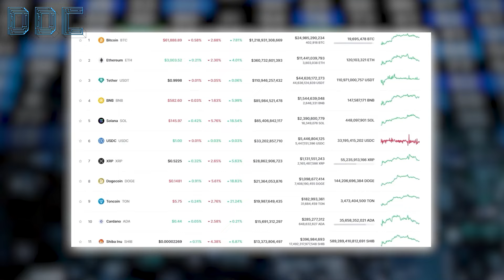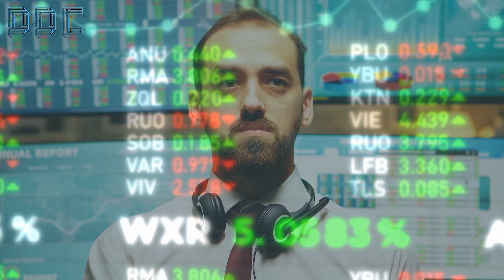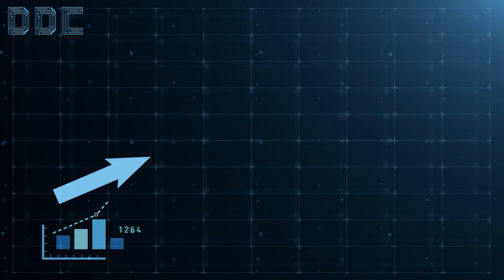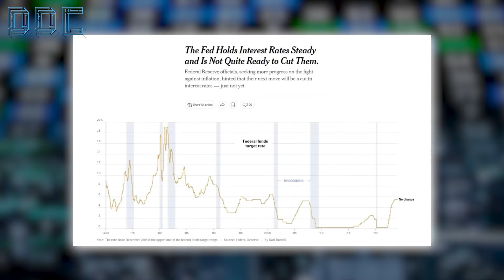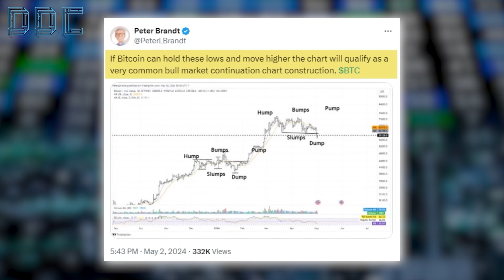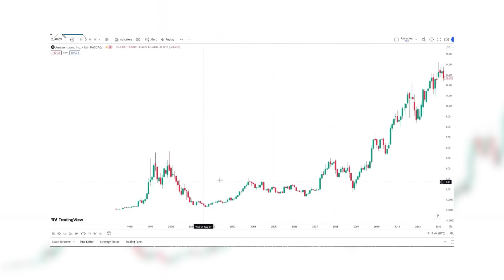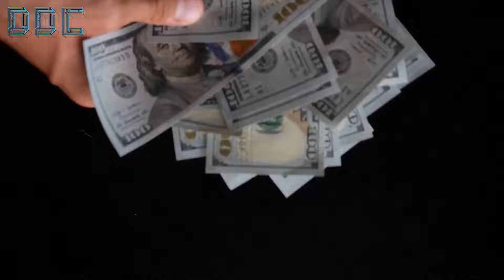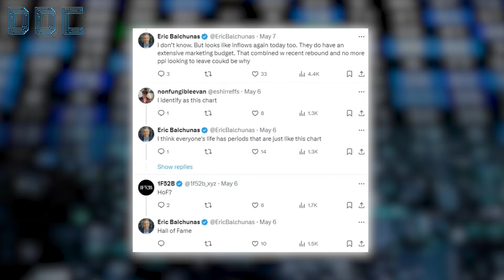Get Ready For Some Serious Craziness! | Mark Yusko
Credit: Advancing Our Church
Bitcoin for the Church with Mark Yusko